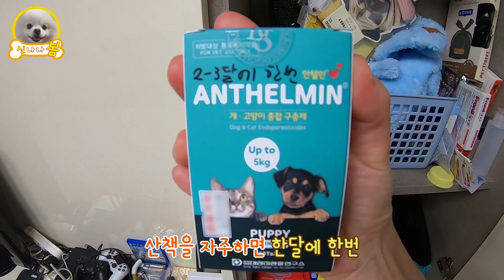약안먹는 강아지와의 전쟁! 쉽게 약먹이기 6가지 방법은? 6 best ways to take puppy medicine[ENG CC]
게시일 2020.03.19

약안먹는 강아지와의 전쟁! 쉽게 약먹이기 6가지 방법은?
6 best ways to take puppy medicine

안녕하세요, 신나나봄입니다^^
산책&여행을 자주가는 강아지일수록 내부구충제 복용이 필수인데요~
봄이는 1일 1~2회 산책을 하는 강아지라 한달에 한번 약을 복용하고 있어요~
하지만 모든 반려인들의 공통된 고민이 있죠?
바로 강아지 약먹이기인데요, 봄이도 약먹을때마다 정말 전쟁이에요..;;

그래서!
오늘은 강아지 쉽게 약먹이는 6가지 방법에 대해 소개해드립니다~!
과연 봄이는 어떤 방법으로 약을 먹었을까요?
영상 재밌게 보시고 이밖에 다른 방법이 있다면 댓글로 알려주세요~^^
오늘도 영상을 봐주셔서 진심으로 감사드립니다:)